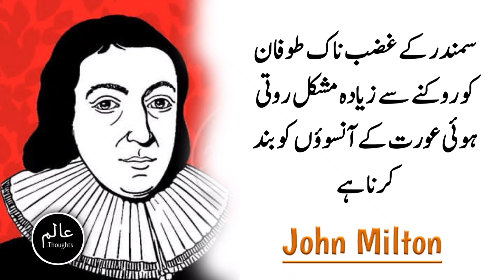John Milton Qoutes | Alam Thoughts